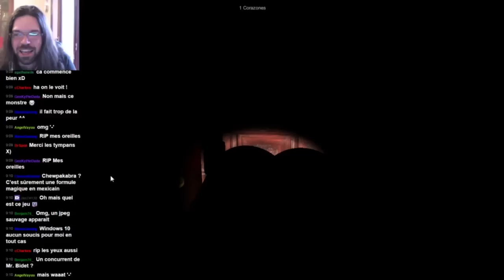Unity ? Es supar ! [Extrait live jeux caca]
El chupacabra, un jeu d'horreur unity basé sur une légende mexicaine... est ce qu'il pouvait se passer autre chose que ça XD